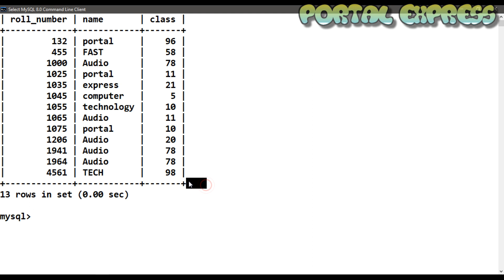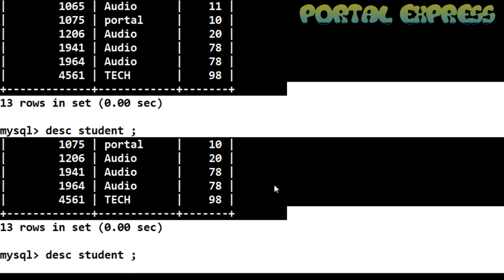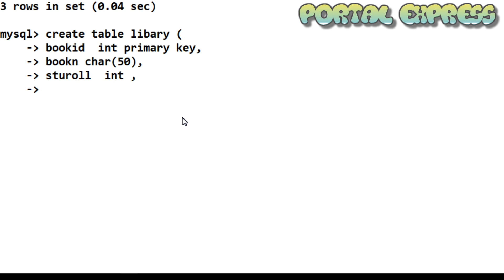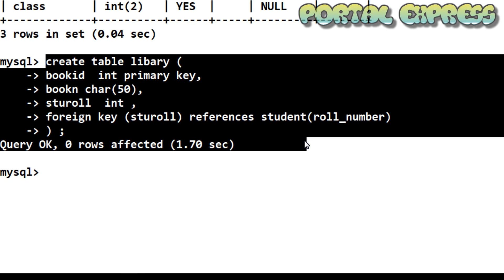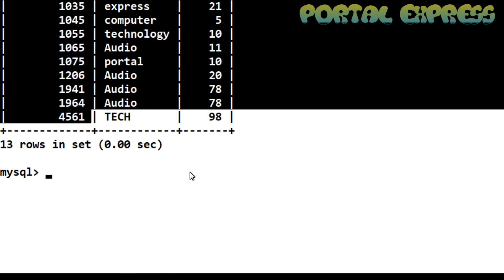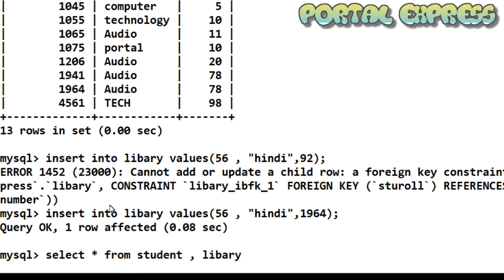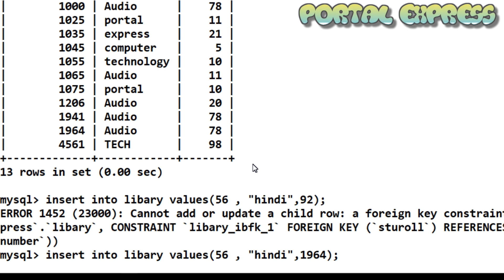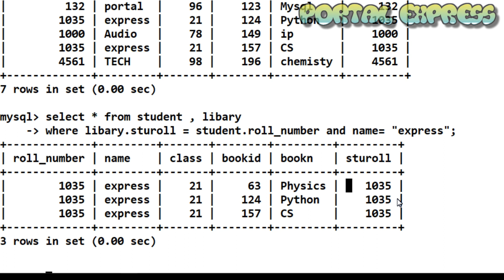How to use Foreign key in MySQL || Relation with primary key | Series 22 | CLASS 11